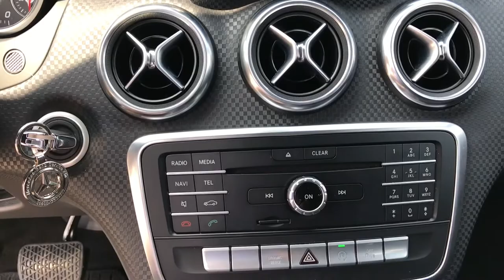Mercedes-Benz Classe A 180 d Automatic Sport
Video SPETTACOLARE per una vettura STRAORDINARIA
Scopori di più: